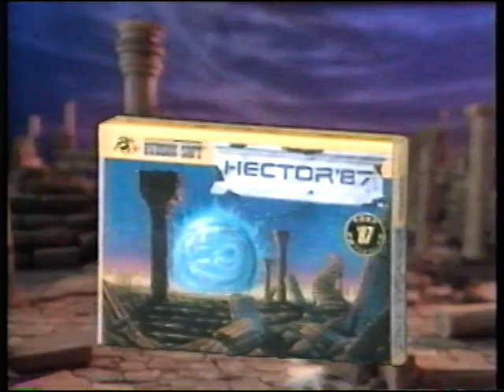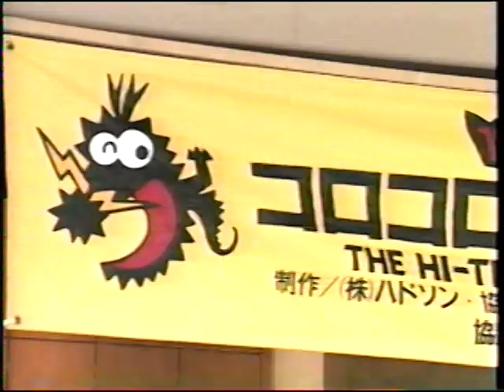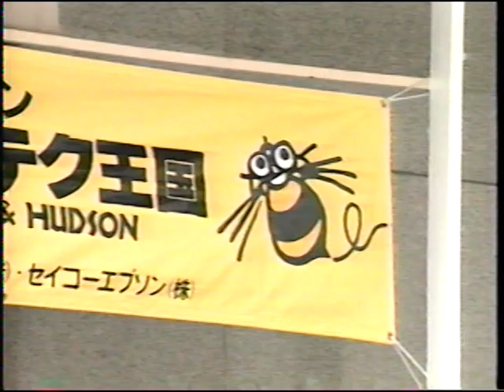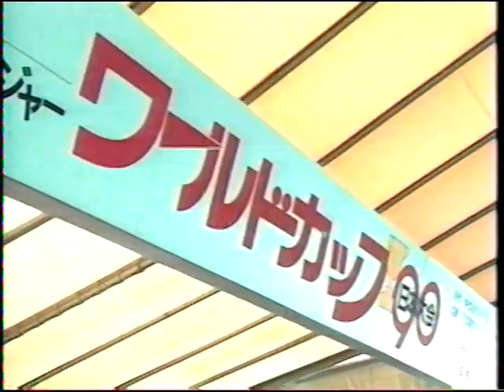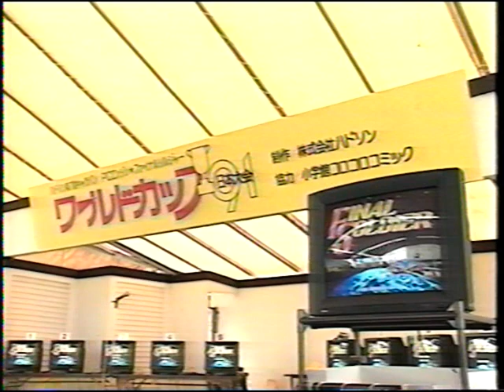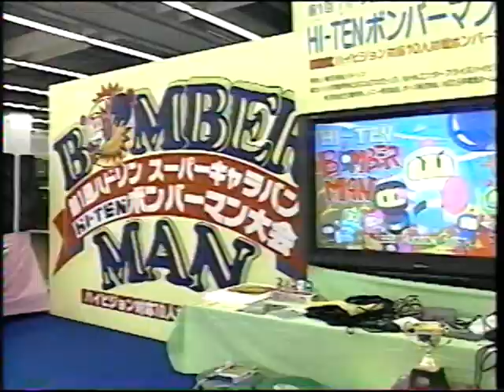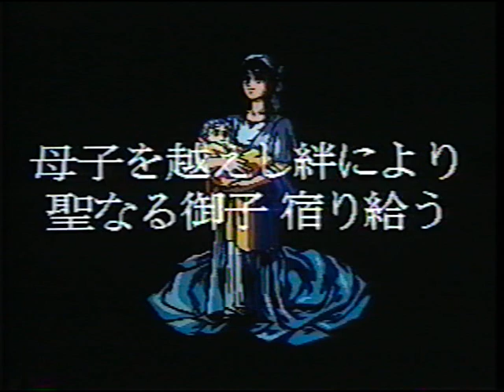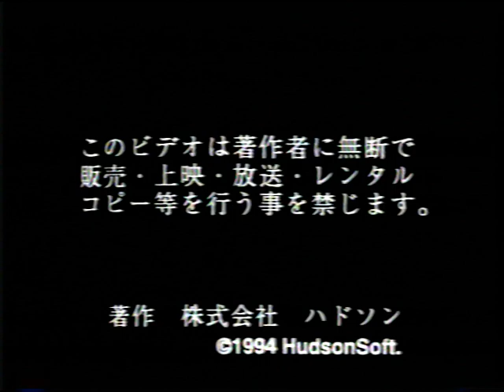HUDSON SOFT BOMBERMAN 94 JAPANESE VHS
If anyone knows the correct title to this tape let me know!